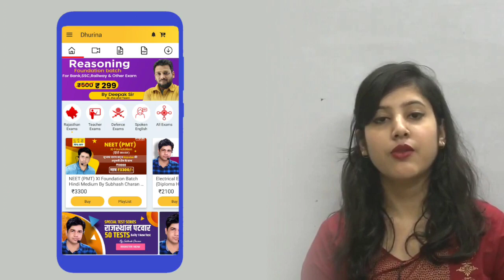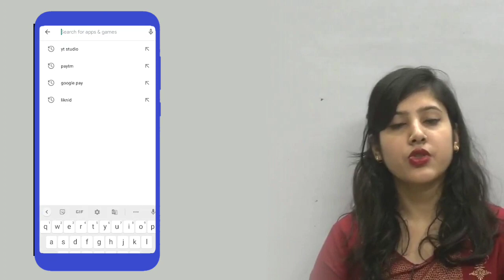Dhurina App से कैसे तैयारी करें | How To Use Dhurina App